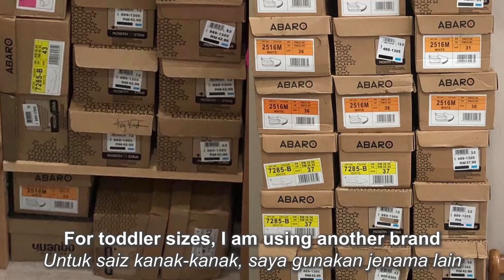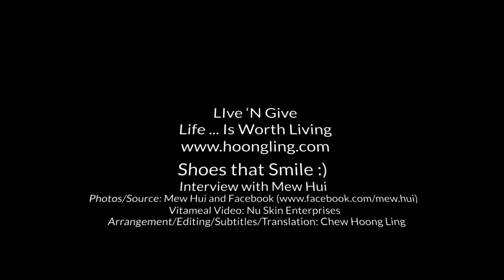Exclusive with a Shoe Painter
Have you ever smiled or wow-ed at your shoes? Mew Hui paints shoes which do that! Putting smiles and giving joy is in her daily life. Her arts, which she said she is bad at, inspired many who were impressed.

She takes it a level higher by doing charity with her skills and arts - raising medical fund for a boy and now, auctioning her cups to Nourish the Children

POSITIVISM ONLY!